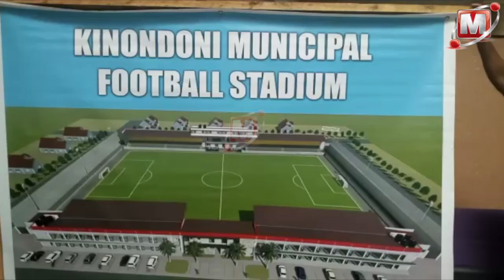JWTZ YAKABIDHIWA KUJENGA UWANJA WA MPIRA MWENGE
Halmashauri ya Manispaa ya Kinondoni imetiliana saini ya ujenzi wa uwanja wa mpira wa miguu wa Mwenge na Jeshi la wananchi wa Tanzania(JWTZ) utakaogharimu Sh2.7 bilioni.

Utiliaji saini huo ulifanyika leo Jumatatu Januari 27,2020 kati ya Meya wa Manispaa hiyo, Benjamin Sitta na  Mkuu wa Kikosi 361 kampuni wa JWTZ,  Kanali Luteni, David Luoga,hafla iliyofanyika katika ofisi za Manispaa hiyo zilizopo Magomeni.